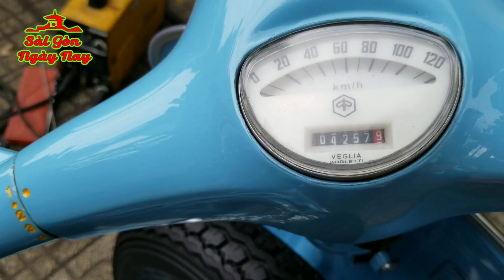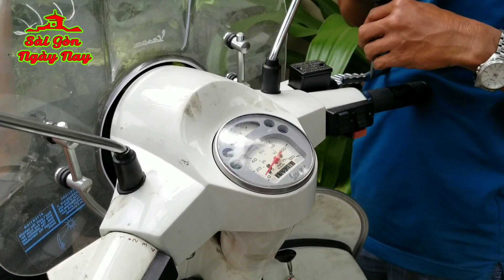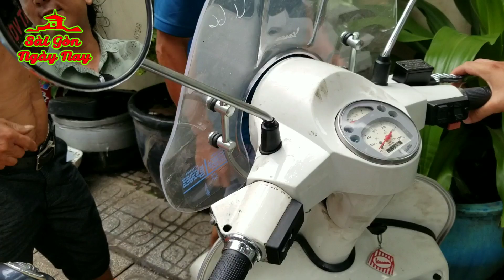Vespa cổ ☆ Thú chơi xe của người giàu ở Sài Gòn ngày nay